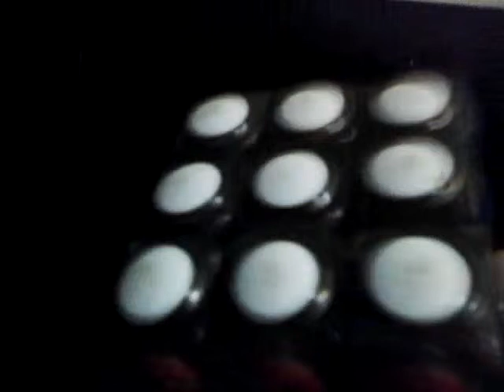Rubik cube review